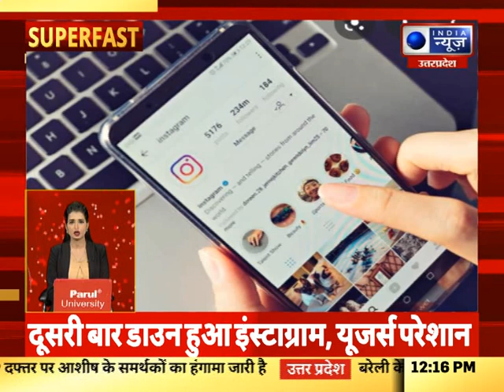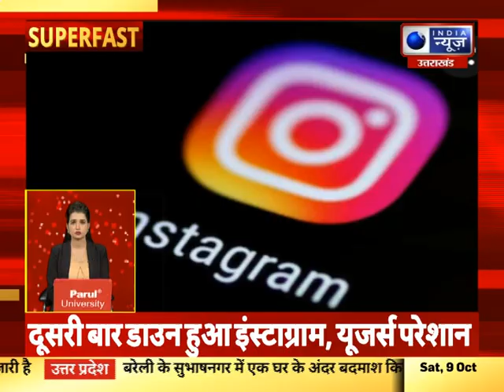Superfast | UP-UK में आज की बड़ी खबरें | 09 October 2021 || India News UPUK